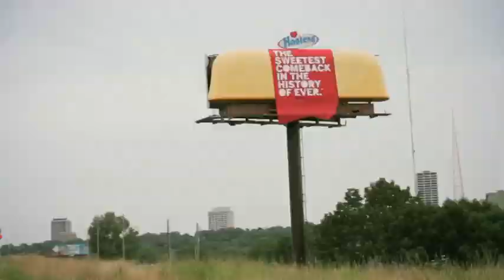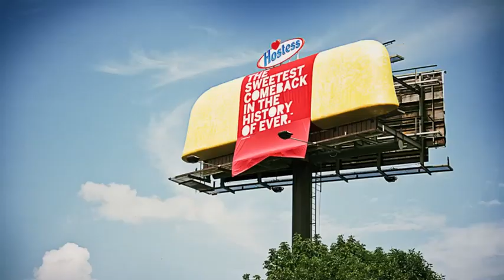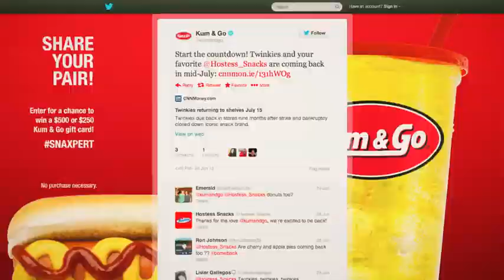Hostess - The Sweetest Comeback in the History of Ever